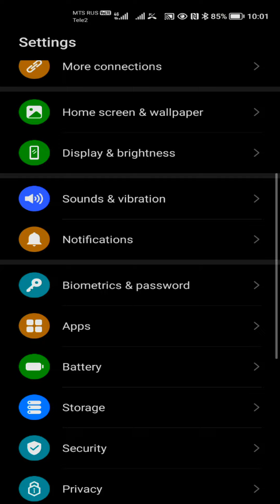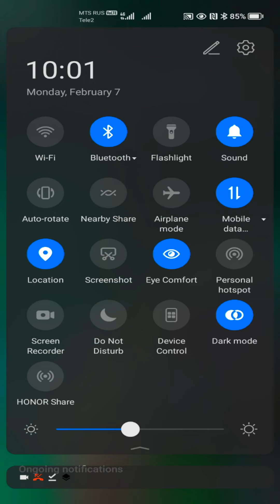HONOR 50 Lite Magic UI 4.2 screen recorder/ Incoming call